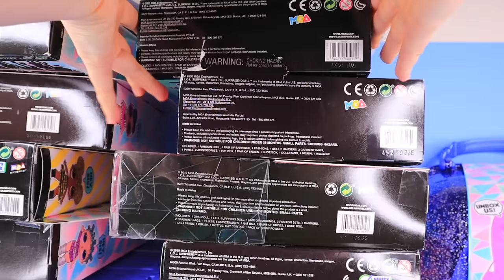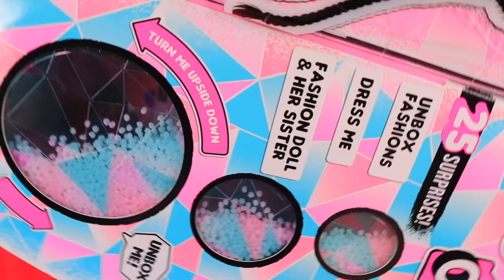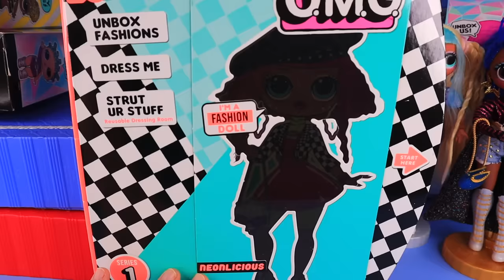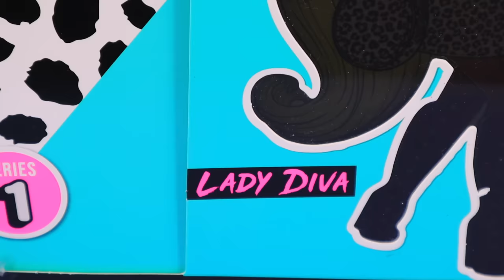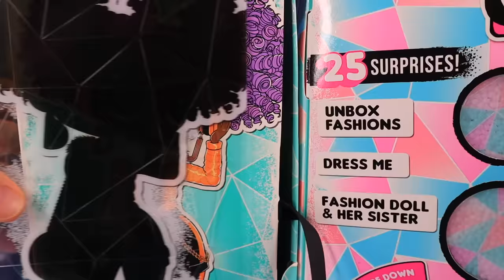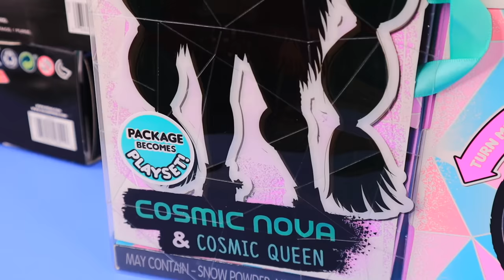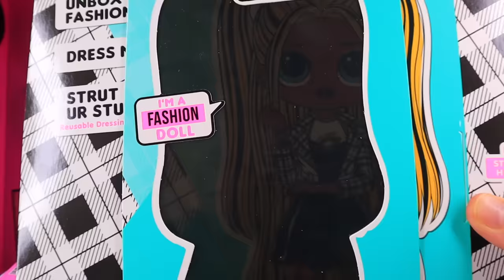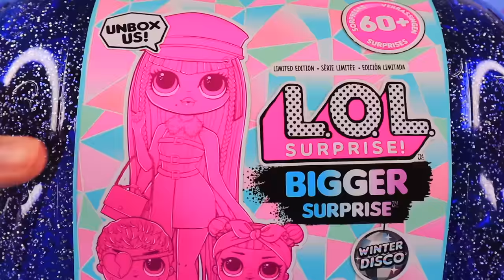ВСЕ 20 КУКОЛ ЛОЛ OMG - ALL LOL SURPRISE OMG DOLLS IN MY COLLECTION! МОЯ КОЛЛЕКЦИЯ СЮРПРИЗ КУКОЛ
ВСЕ 20 КУКОЛ ЛОЛ OMG - ALL LOL SURPRISE OMG DOLLS IN MY COLLECTION!

Наш другой канал с влогами PAPA POTAP – чтобы посмотреть интересные видео на этом канале – пройдите по ссылке